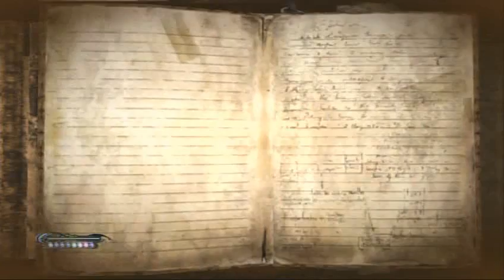Bayonetta-Chapter 1 The Angel's metropolis pt 3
Bayonetta(ps3). Chapter 1 The Angel's metropolis pt 3.